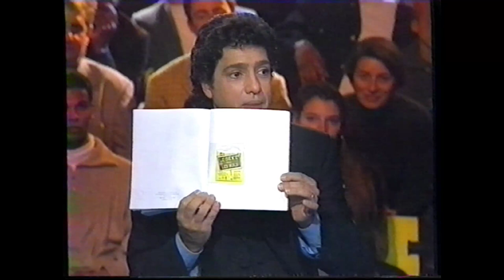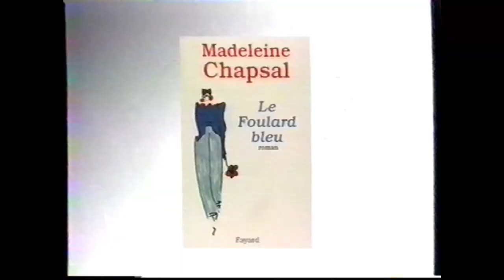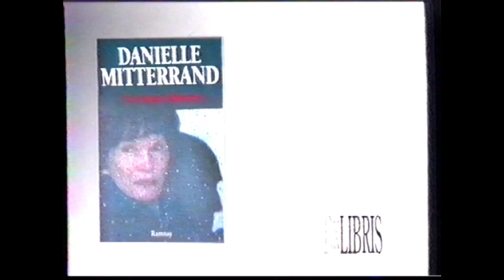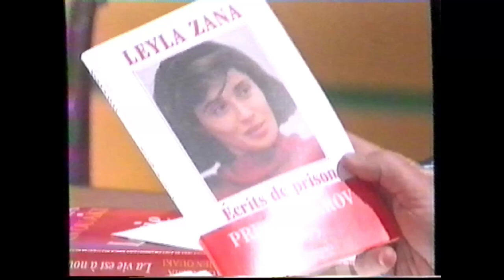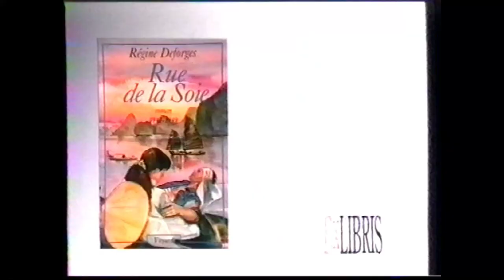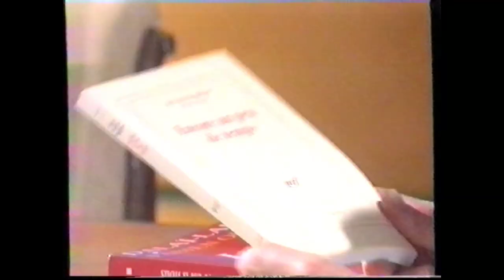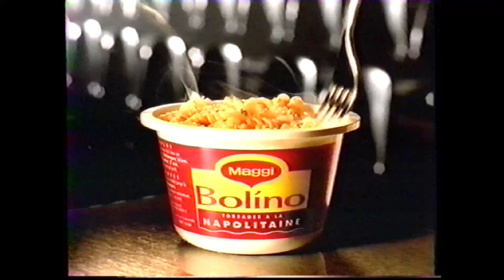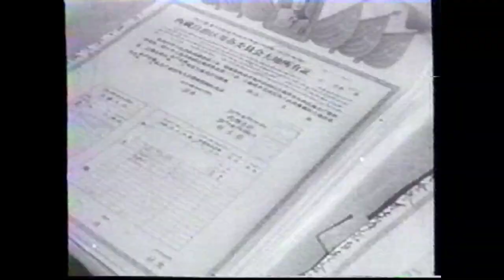TF1 - 14 Mars 1996 - Tout est Possible (Fin) + Séquence + ExLibris (PPDA)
Avec Frédéric François dans Tout est Possible!